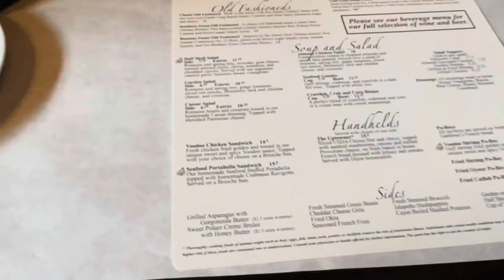MY 29TH BIRTHDAY VLOG | MAINTENANCE, PHOTOSHOOT, MEAN GIRLS MUSICAL, & MORE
What’s up Yaz Gang ? How y’all feeling ?

Thank you for tuning in to today’s video!!! Today’s video consists of my 29th birthday festivities. I got my nails and toes done, i had a professional photoshoot, i had a dinner, & i went to see the new mean girls movie / musical. 🙌🏽🩷

Location: 📍 Birmingham AL
Age: 28
Birthday: January 15th
Zodiac: Capricorn ♑️
📸 : iPhone 14 Pro Max

Personal IG: yaztheceo
Business IG: herceoinc

Personal TikTok: yaztheceo
Business TikTok: herceoinc

Clothing brand relaunching May 2024 🙌🏽